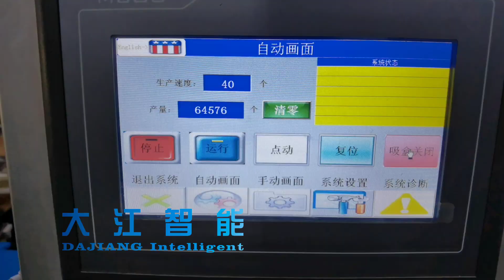Automatic cartoning supplements | Packing machine for filter | Ribbon boxes automatically